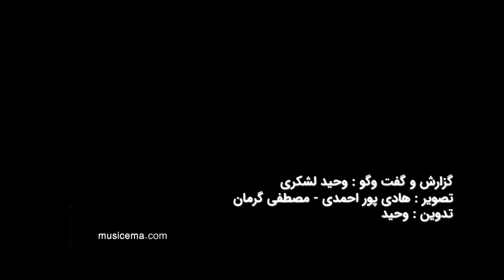مصاحبه با بهنوش بختیاری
موسیقی ما - «بهنوش بختیاری» یکی از بازیگران سینما و تلویزیون است که در محافل و کنسرت‌های موسیقی زیادی حضور پیدا می‌کند. این بازیگر با هنرمندان موسیقی هم در ارتباط است و در گفتگویی متفاوت با سایت «موسیقی ما» نظرات جالبی درباره علایق خود در این هنر عنوان کرد. بهنوش بختیاری در بخشی از این مصاحبه درباره نقش موسیقی در اجرای نمایش گفت:«در نمایش برای رسیدن به حس یکی از بهترین راه‌ها این است که موسیقی بی‌کلام گوش کنید. ما تمرین‌های بدن که کار می‌کردیم همیشه با موسیقی بی‌کلام بود. آن زمان با کارهای آقای «ناصر چشم‌آذر» نظیر «باران عشق» شروع می‌کردیم و این در مغز من می‌رفت و تخیل من را قوی می‌کرد. هنوز هم موسیقی بی‌کلام تأثیر دیگری روی من می‌گذارد. موسیقی بی‌کلام مستقیم به قلب آدم می‌رود و صدای خدا را در موسیقی بی‌کلام حس می‌کنید. متعالی‌ترین صفات انسانی زمانی بروز پیدا می‌کند که انسان بتواند موسیقی را بفهمد. به همین دلیل هرکسی که در عرصه موسیقی کار می‌کند قابل احترام و خاص خداوند هستند و قطعاً پروردگار نظر ویژه‌ای نسبت به آنها داشته است.»

او سپس درباره انتخاب‌های خود در موسیقی عنوان کرد:«من به دلیل روحیه خودم که چند بُعدی است همه نوع موسیقی گوش می‌کنم. ممکن است که گاهی فقط کلاسیک گوش کنم یا ممکن است از آهنگ‌های ساسی مانکن هم گوش بدهم چون بستگی به مود خودم دارد. اما اینطور نیستم که جایی اگر آهنگی در حال پخش باشد که بگویم نمی‌توانم گوش بدهم. ما راک و متال و ترنس و سبک‌های متفاوت برای اقشار مختلف داریم. مثلاً در خانه ما پدرم ممکن است گلپا و ایرج گوش کند اما بچه خواهرم ممکن است به غیر از متال، چیزی گوش ندهد. من همه نوع موسیقی دوست دارم. موسیقی باید خوب باشد. موسیقی نباید کپی باشد و حتماً باید به دل بنشیند. کپی کردن در موسیقی و پلی‌بک ممنوع! این کارها را جدیداً برخی خواننده‌ها انجام می‌دهند.»